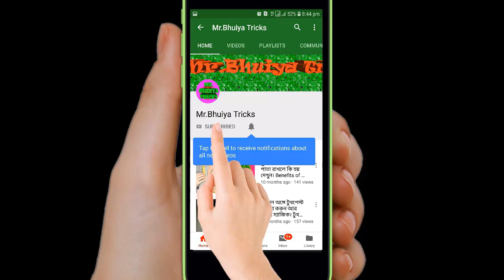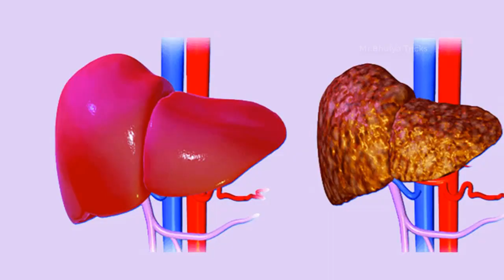মাত্র ৪ দিনের জন্য পেঁপের বীজ খান তারপর আপনার কি হবে তা নিজেই দেখুন। papaya seeds benefits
মাত্র ৪ দিনের জন্য পেঁপের বীজ খান তারপর আপনার কি হবে তা নিজেই দেখুন। papaya seeds benefits। পেঁপে খুবই উপকারি একটি ফল কিন্তু পেঁপের বীজ তারচেয়েও বেশি উপকারি। তাই নিয়মিত পেঁপের বীজ খাওয়া উচিত।